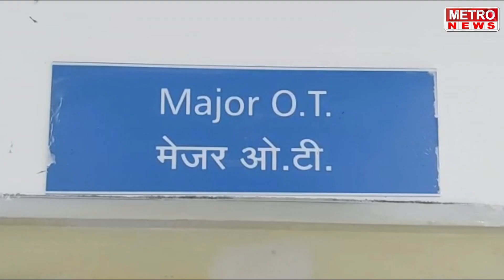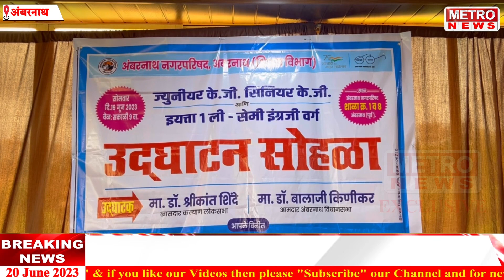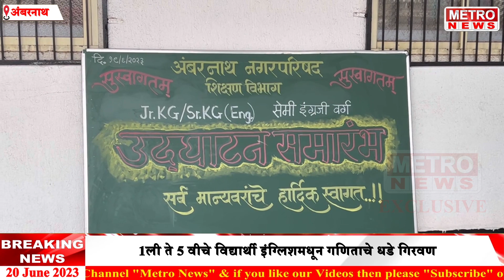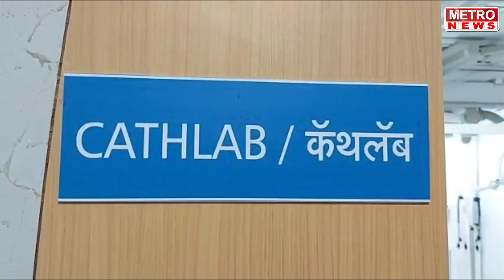Metro News | अंबरनाथ पालिकेच्या शाळा झाले सेमी इंग्लिश, आमदारांचा हस्ते शाळांचे शुभारंभ !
अंबरनाथ पालिकेच्या शाळा झाले सेमी इंग्लिश, आमदारांचा हस्ते शाळांचे शुभारंभ !